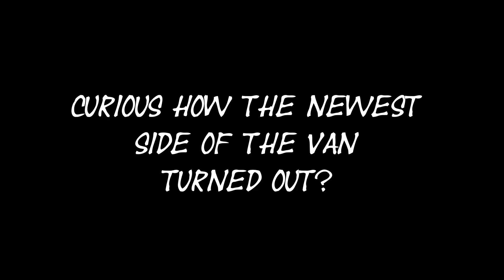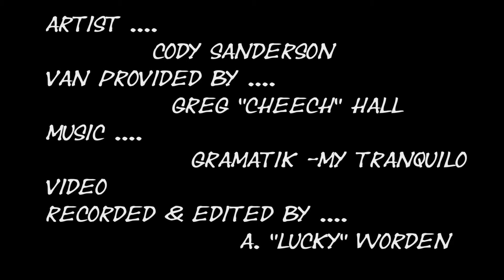Cody 957theRock Finished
Artist: Cody Sanderson
Van Provided by: Greg "Cheech" Hall
Video recorded & Edited by: A. "Lucky" Worden